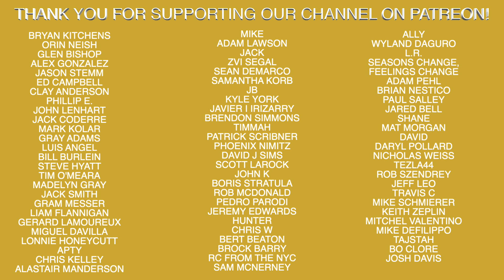Making Money With Micah #11 Red Dead Redemption 2 Twitch Stream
Recommended Nutritional Products:

EAS 100% Pure Whey Protein Powder
Optimum Nutrition Micronized Creatine Monohydrate Powder

The Inner Game of Tennis: The Mental Side of Peak Performance
Peak: Secrets from the New Science of Expertise
Grit: The Power of Passion and Perseverance